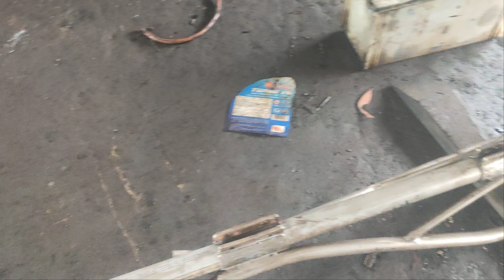3t63 độ chục bô vàng cầu inox chọn bộ 16tr 0945303059+0787303059